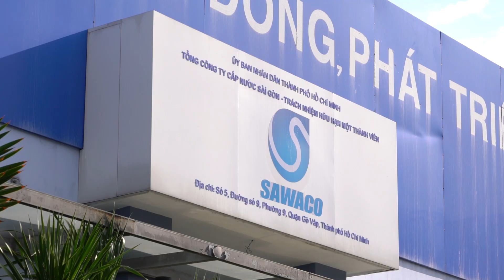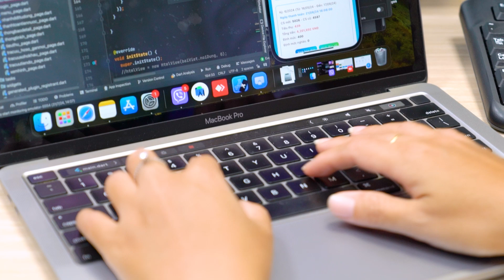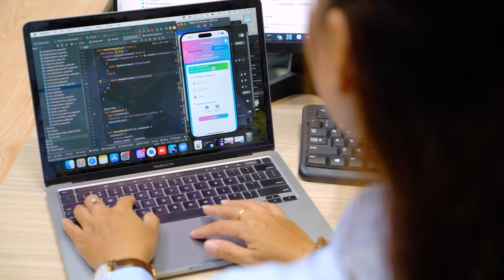CÔ KỸ SƯ KHÔNG NGỪNG ĐAM MÊ SÁNG TẠO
Chị Dương Thị Ngọc Hân - Trưởng Phòng Công nghệ thông tin của Công ty Cổ phần Cấp nước Trung An (Tổng Công ty Cấp nước Sài Gòn TNHH MTV) bắt đầu làm việc tại Công ty vào năm 2014 với vị trí sửa chữa, khắc phục các sự cố máy tính. Khi ấy, nhiều hoạt động của công ty còn làm thủ công nên có nhiều vấn đề bất cập. Với niềm đam mê lập trình, chị Hân đã chủ động tham gia vào tổ phát triển và được công ty tạo điều kiện học thêm về kỹ năng lập trình. Cũng từ đây, chị đã có nhiều sáng kiến, ứng dụng giúp ích cho khách hàng và doanh nghiệp.